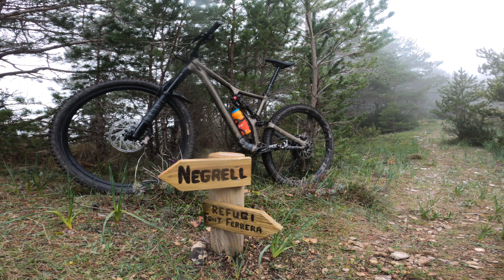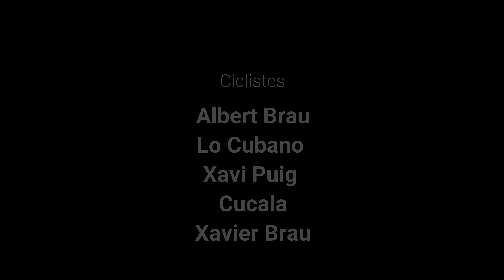MTB Fredes ( GR7 - Casa del Rei - Roca Blanca )